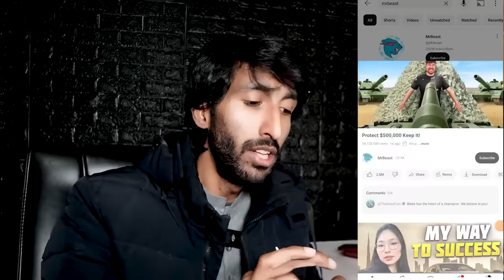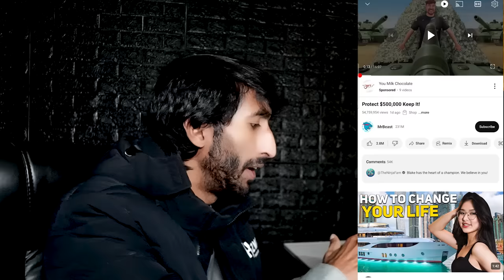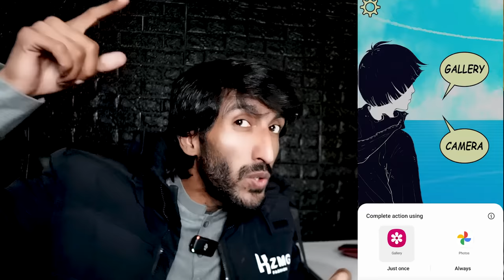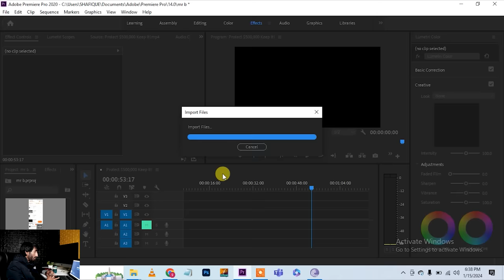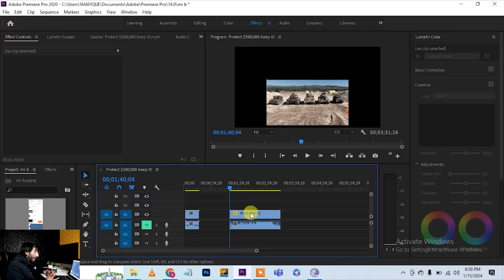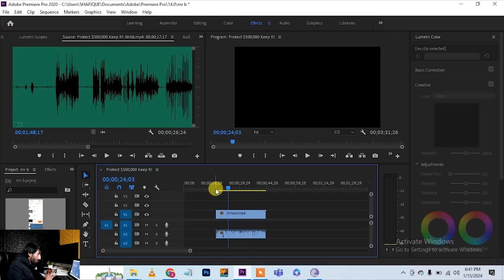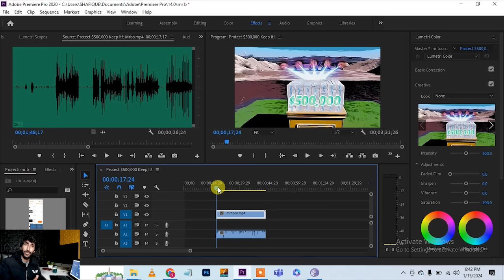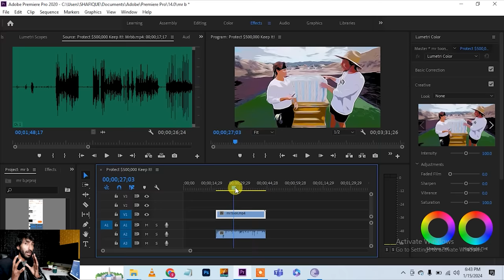Copy paste Mr beast videos and earn money online